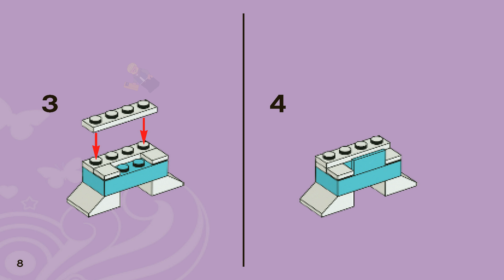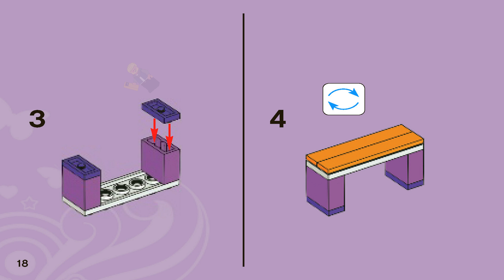LEGO Instructions - Friends - Art - 3936 - Emma's Fashion Design Studio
LEGO 3936 Instructions - Art - Emma's Fashion Design Studio - Friends

3936 LEGO Instructions from the LEGO Friends Art theme will guide you how to build LEGO Emma's Fashion Design Studio Friends set 3936

Emma is dreaming up her next fancy fashion design. Help her to make new stylish designs for all of the LEGO® Friends! Use her laptop for inspiration and design table with color samples to create fun fashions. She can take photos of her work with the camera. Crank up the tunes with her mp3 player while she creates! Emma has everything she needs to create trendy new dresses and the coolest clothes for all of her friends to wear. Includes Emma mini-doll figure.

Includes Emma mini-doll figure
Features chest of drawers, design table with ruler, desk, laptop, camera, and Emma’s toy MP3 player
Accessories include sandwich, cup, ruler, inspiration board and flowers
Design cool clothes for all of the LEGO® Friends!
Get to work as a fashion designer with a realistic studio and accessories!
LEGO Friends pieces are fully compatible with all LEGO bricks
Collect all of the LEGO Friends sets for a whole world of LEGO Friends fun!
LEGO mini-dolls are LEGO minifigures made especially for the world of LEGO Friends with thousands of customizable hair and fashion combinations
Design table measures over 1” (5cm) tall, 1” (5cm) wide and 1” (5cm) long
Easel measures over 1” (5cm) tall and 1” (4cm) wide